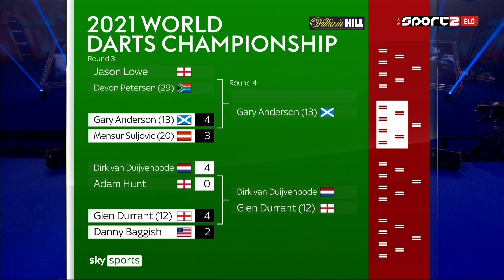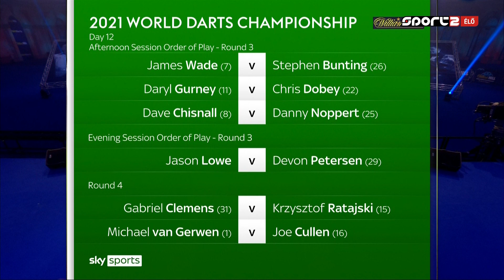76) Glen Durrant vs Danny Baggish 2021 PDC World Darts Championship 2020.12.28 Round 3